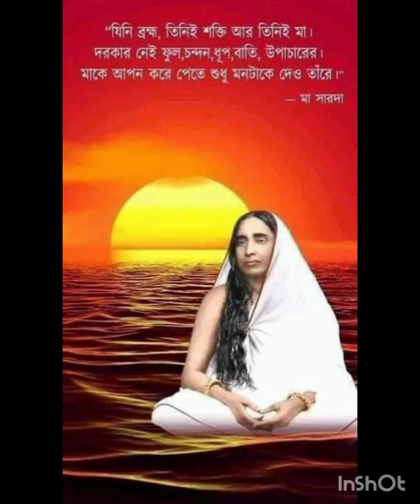শ্রীশ্রী মা কেন বলিলেন, জানবে আজ থেকে ঠাকুর তোমার সঙ্গে সঙ্গে ফিরবেন। Sri Sri Mayer Katha।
মমতাময়ী মা আমাদের।  শ্রী শ্রী মায়ের  কথা। মায়ের জনৈক গৃহী সন্তান শ্রীমতী মৃণালিনী দেবীর  স্মৃতিতে শ্রী শ্রী সারদা মায়ের মধুর অমৃত কথা।

Thanks.